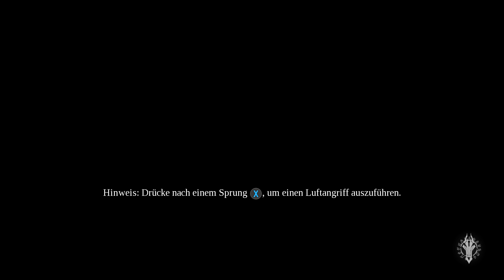DARKSIDERS 3 [LP mit Amras] | #6 | Der geschmolzene Fürst | Let‘s Play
Handlung:
Die Erde wird von den sieben Todsünden sowie den mystischen Kreaturen und üblen Wesen, die ihnen dienen, überrannt. Der Feurige Rat fordert Fury auf, sich durch die Tiefen der Hölle zu kämpfen, um das Gleichgewicht zwischen Gut und Böse wiederherzustellen und sich als stärkste Reiterin zu beweisen.

DARKSIDERS 3
Hack’n’Slay-Action-Adventure (2018)
Entwickler: Gunfire Games
Publisher: THQ Nordic

Lust auf Darksiders 3 bekommen?